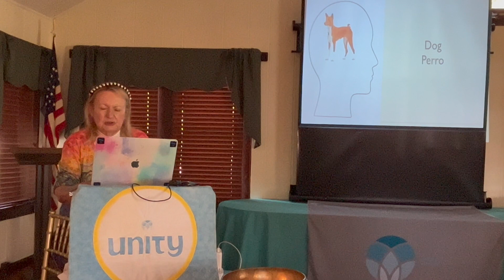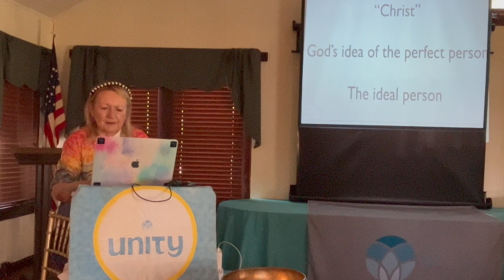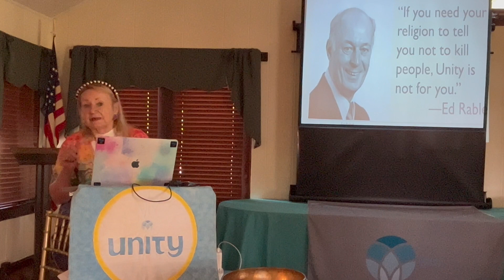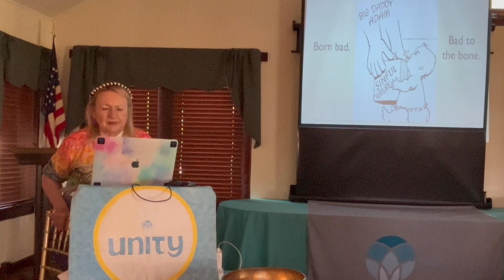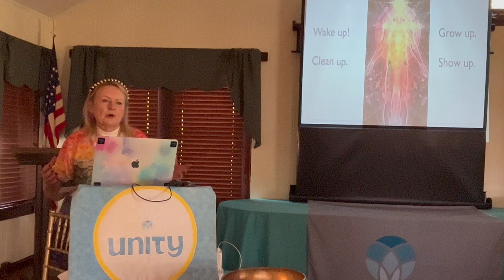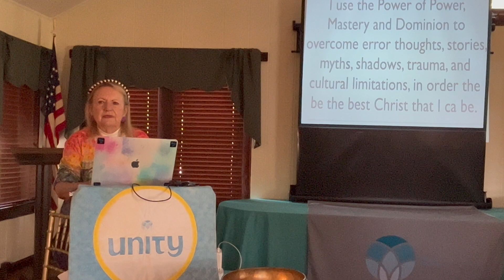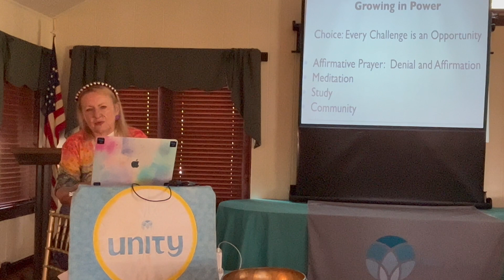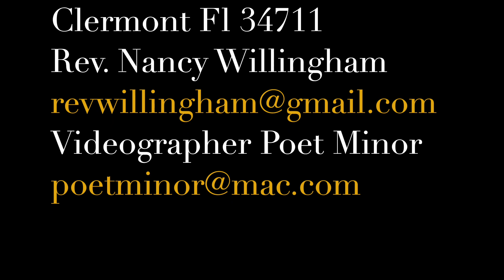The Twelve Powers - Power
Rev. Nancy Willingham continues her teachings from the book "PowerUP: The Twelve Powers Revisited As Accelerated Abilities" by Paul Hasselbeck & Cher Holton.
Today's message was Power/Dominion. Ability to master, dominate, and control base senses, thoughts, feelings, and beliefs.
The color is Purple.
The location is throat, back of tongue, voice box.
Affirm: I claim Dominion now. I use Dominion to master Divine Ideas so I can be the best Christ I can be.